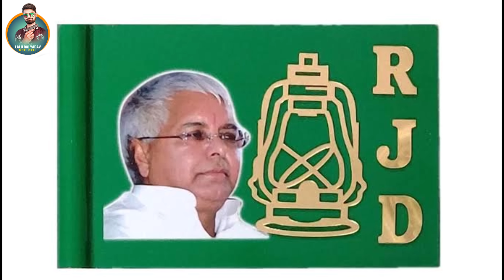Video | जातियो गईल इज्जतियो गईल बिमार भईले मोदी जी | Lalu Raj Yadav, Shilpi Raj | New Rjd Song 2022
⭕Audio/Video Credits :-

👉Album - Jatiyo Goile Ejatiyo Goile Lalu Se Rela Goile Modi Ji

👉Song - Jatiyo Goile Ejatiyo Goile Rela Goile Modi Ji

👉Singer - Lalu Raj Yadav

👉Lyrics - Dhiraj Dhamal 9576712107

👉Music - Suraj Singh

👉Composer - Suraj Singh

👉Recording - Radhe Recording Studio

👉Label - LALU RAJ YADAV OFFICIAL

👉Company - LALU RAJ YADAV OFFICIAL

⭕Connect with LALU RAJ YADAV OFFICIAL : -